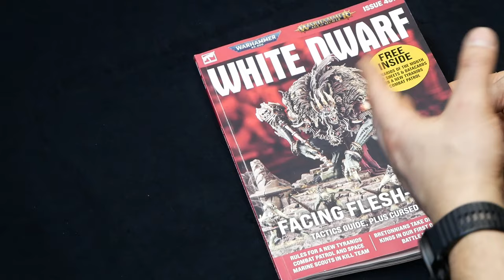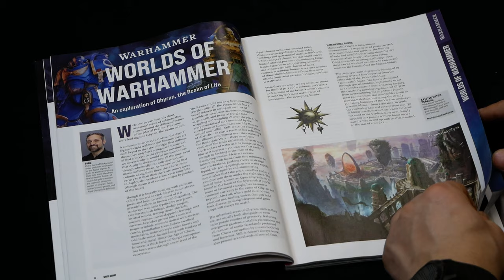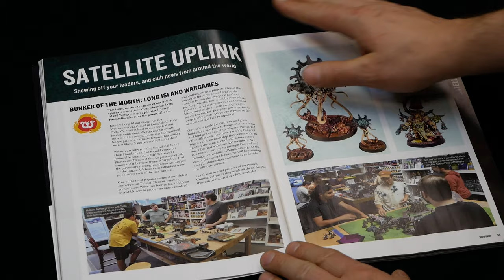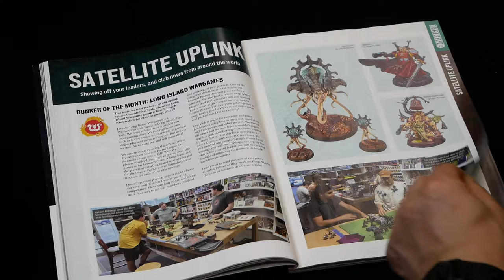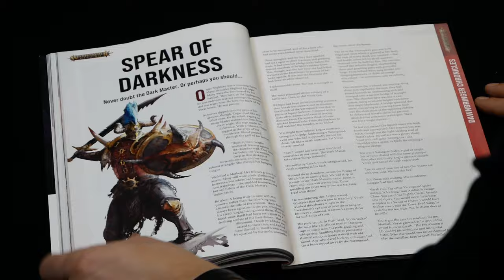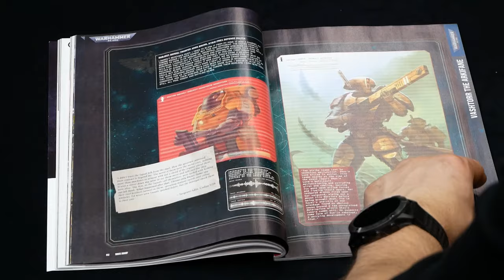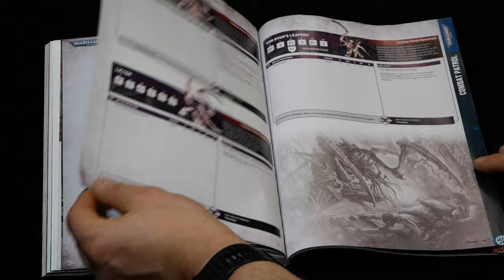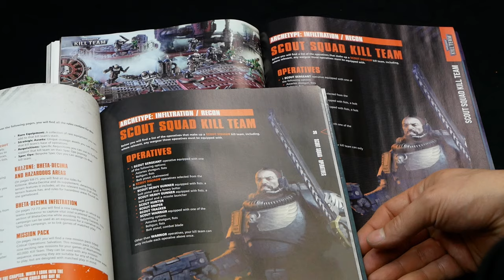Przegląd magazynu White Dwarf 497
W dzisiejszym odcinku przegląd White Dwarfa 497.
Nowy Combat Patrol, nowy trend w Kill Teamie oraz misje do Cursed City i WHU. Battle Report z Old Worrld też jest.

Zapraszam!